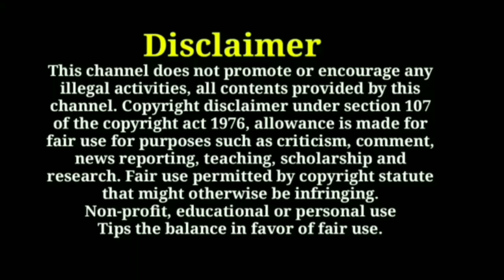Singapore jobs tamil singapore s pass jobs in tamil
jobs abroad
singapore jobs wanted tamil
singapore jobs requirement tamil
singapore jobs interview tamil
singapore s pass jobs in tamil
singapore jobs vacancy tamil
singapore jobs update tamil
singapore jobs
foreign jobs
gulf jobs
abroad jobs
singapore freshers jobs tamil
singapore free visa jobs tamil
jobs in abroad tamil
dubai jobs
singapore tamil
dubai tamil
foreign tamil
gulf tamil
jobs in singapore
jobs in foreign
singapore jobs 2022 tamil